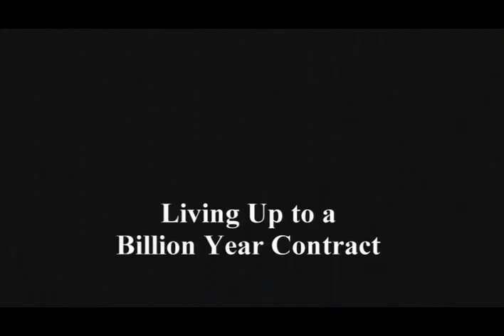Scientology: Jason Beghe Interview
Actor Jason Beghe speaks about his years in Scientology and why he left the group.